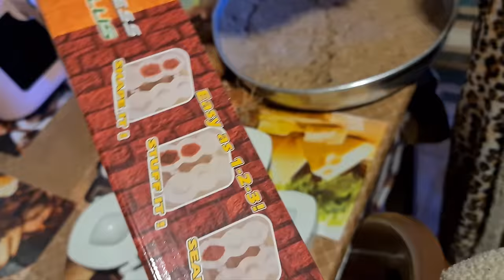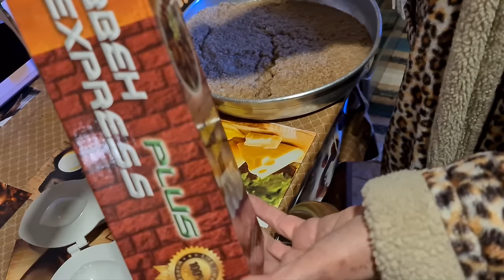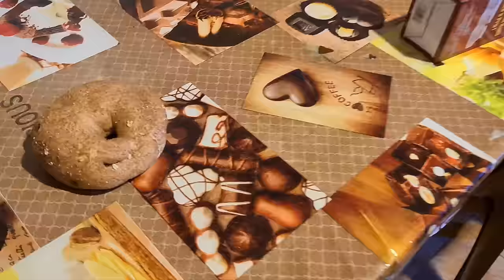نحنا هيك منسوق السيارة بلبنان 🙄😏🤪😅 This is what driving a car on the streets of Lebanon is like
This is what driving a car on the streets of Lebanon is like
ليلى جواد وحماتها
لبنان
طرابلس لبنان
شمال لبنان